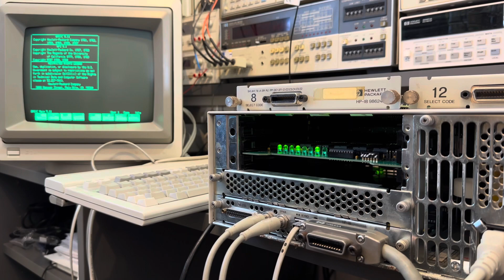HP9000 / 310 - RAM/ROM board from smbaker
I recreated Smbaker's board using his git repository.